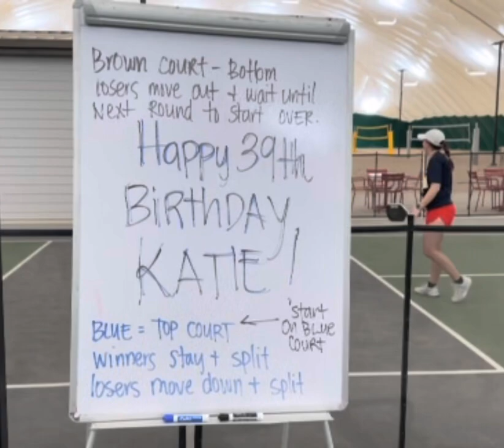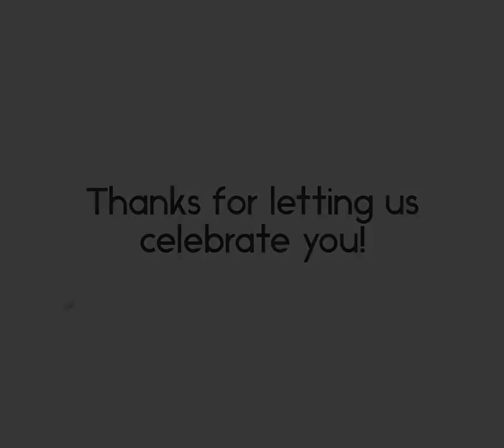Katie’s Pickleball Birthday Weekend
Celebrating Katie Merrill